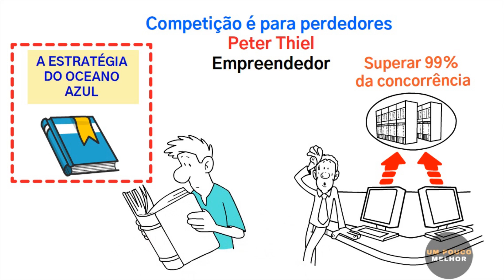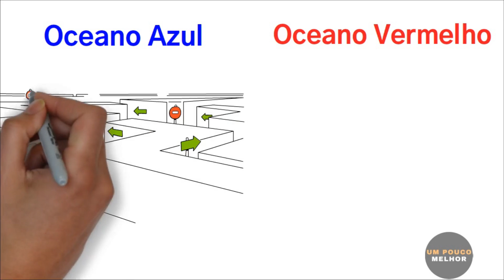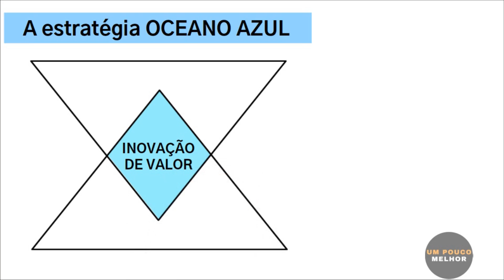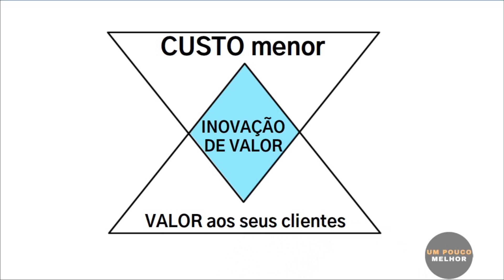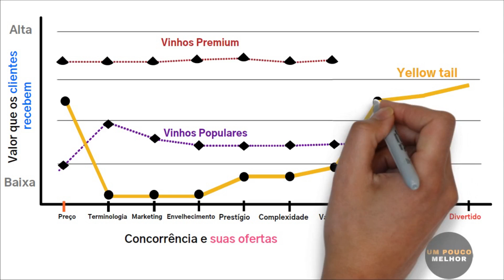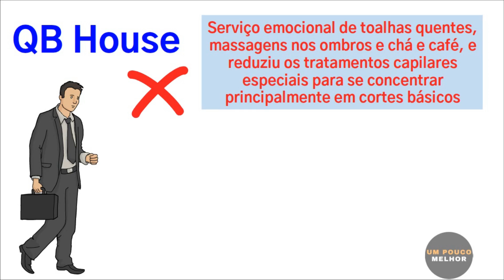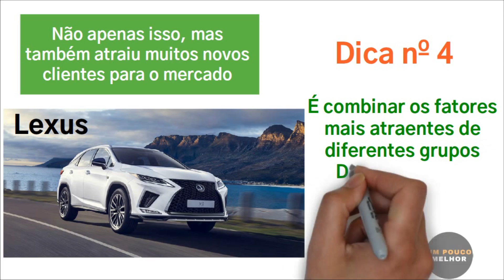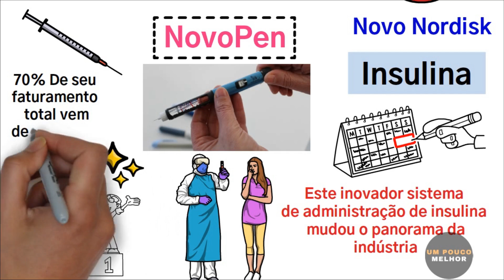Supere 99% da concorrência (*ESTRATÉGIA DO OCEANO AZUL)